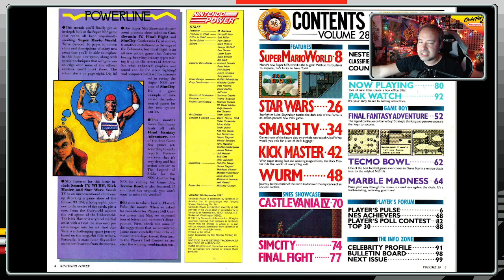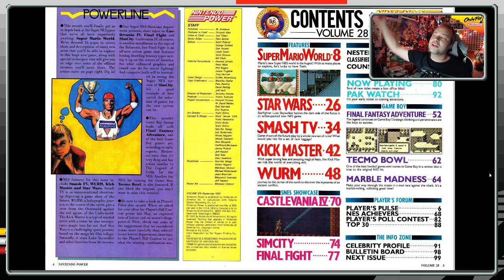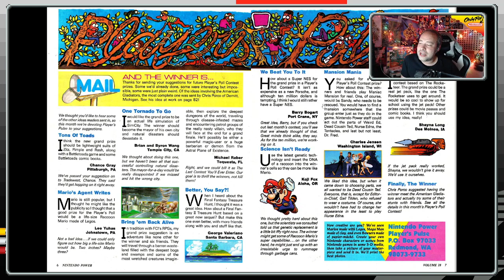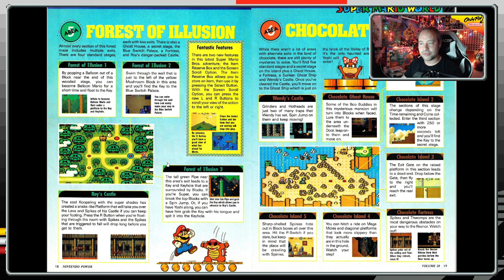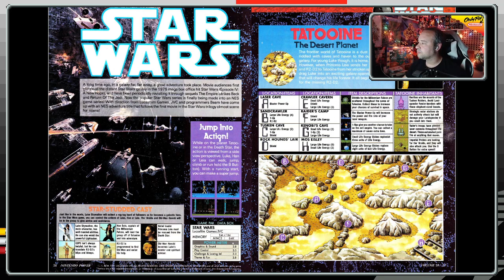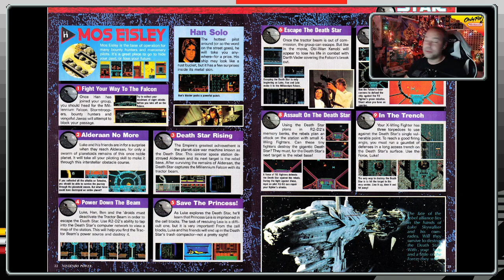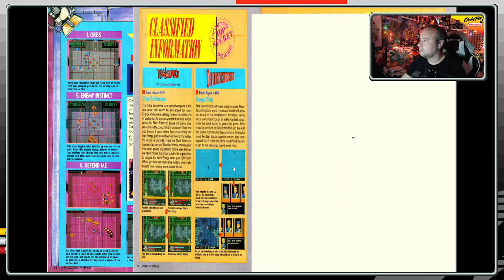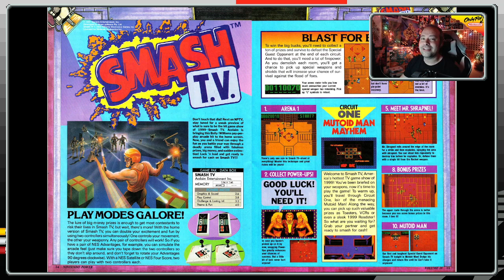The Power Hours: Sept 1991, Part 1